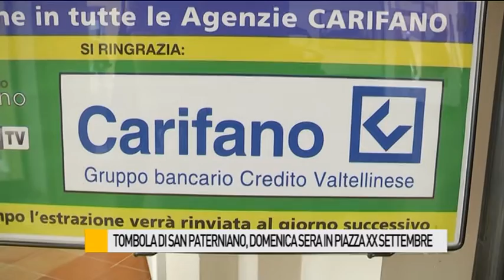Tombola di San Paterniano, domenica sera in piazza XX Settembre